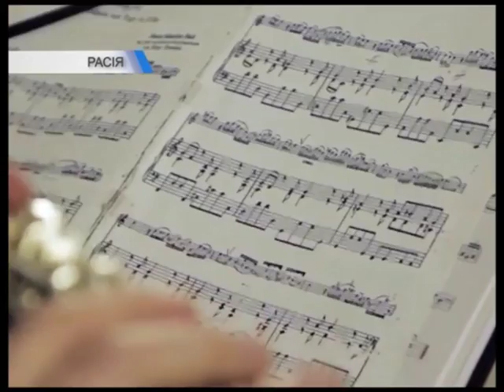КАЛЕЙДАСКОП 26.06.2016. Госць: Уладзіслаў Рэкуноў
“Калейдаскоп” – праграма культурных навін, вядомых імён і цікавых фактаў.
Штоднёва ў эфіры тэлеканала “Беларусь 3” мы расказваем пра падзеі, якія паўплывалі на ход гісторыі, цікавыя факты, біяграфіі гістарычных асоб і нашых сучаснікаў.
Самыя цікавыя спектаклі, канцэрты і выставы, што ідуць у розных гарадах краіны, а таксама рэпартажы з імпрэз мінулага тыдня вы даведаецеся з рубрыкі “Культурныя навіны”.